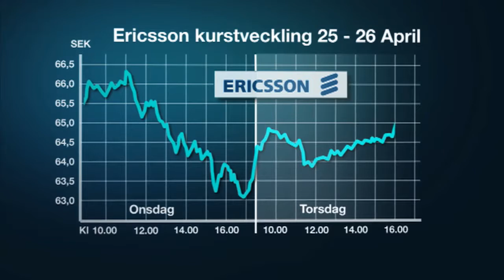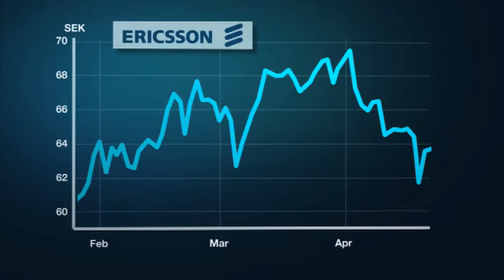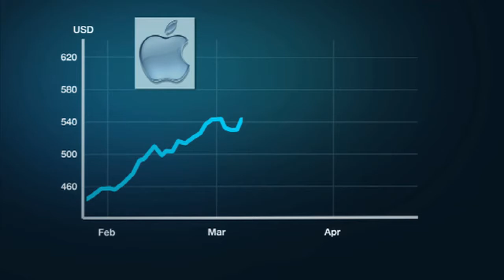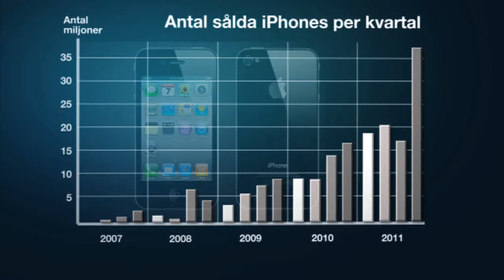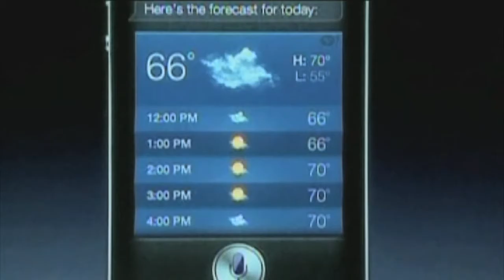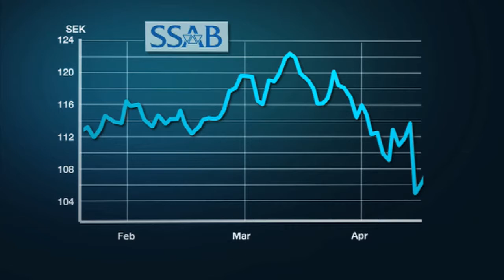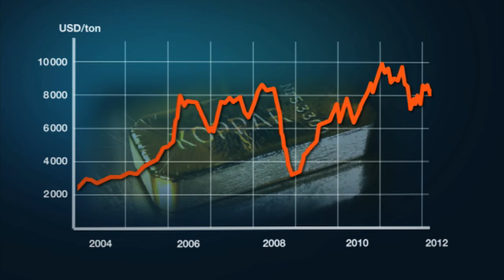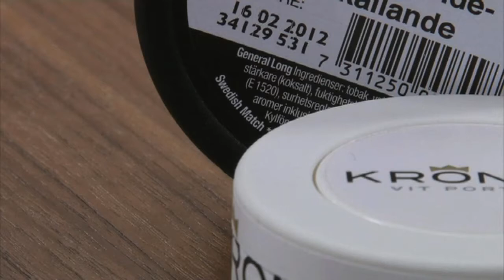Rapportfloden: Boliden, SSAB m.fl.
Analytiker kommenterar kvartalsrapporter och vad de tror om bolagens framtidsutsikter.